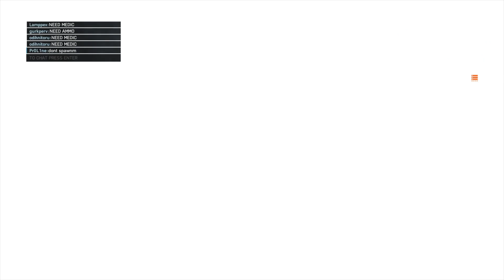Samuel rastet aus - Die Erste | BFV Highlights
Rage. Rage. Rage.

SOCIAL

MUSIK